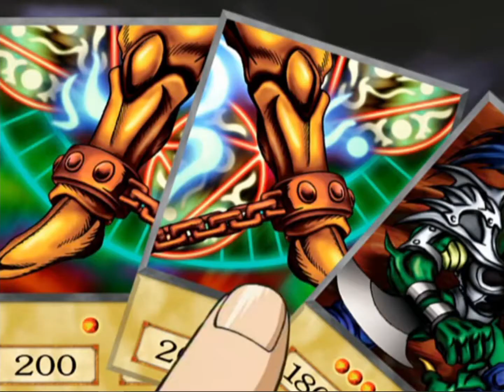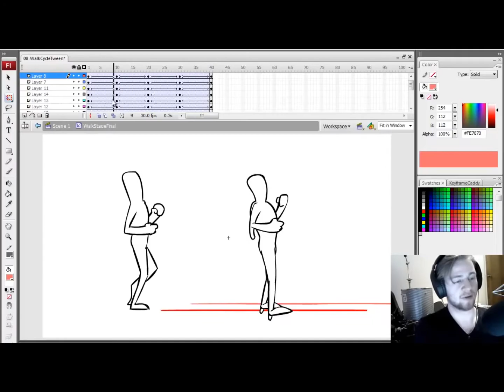How the Yu-Gi-Oh! Animators Cheated in the Best Way Possible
The YuGiOh anime is one of the most iconic shows of all time. But the animators have a secret:

                       they   cheated.

Today, it's time to learn about the clever tricks and corner cutting that the yugioh animators used to create one of the most iconic animes of all time.